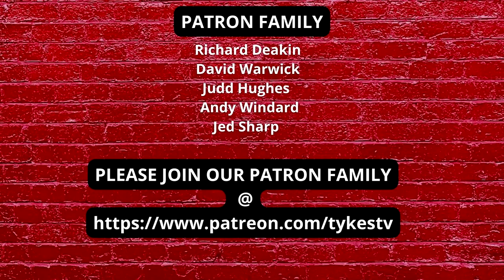TYKES TV | THOUGHTS SO FAR | FT TOM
Please support Andy Clark in aid of Weston Park Cancer Charity